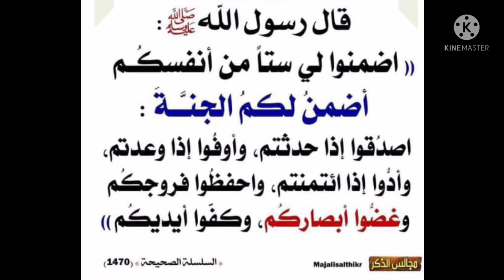ആറ് കാര്യങ്ങള്‍ക്ക് പകരം സ്വർഗം ഉറപ്പ്/ ഹദീസുന്നബവിയ്യ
الحديث اليومي
*DAILY HADHIS*(8)
പ്രവാചകൻﷺ പറഞ്ഞു: നിങ്ങള്‍ നിങ്ങളെ കുറിച്ച് ആറ് കാര്യങ്ങള്‍ ഉറപ്പു നൽകൂ; എങ്കില്‍  ഞാന്‍ നിങ്ങള്‍ക്ക് സ്വർഗം ഉറപ്പ് നൽകാം
*സംസാരിച്ചാൽ സത്യം പറയുക
*വാക്ക് പറഞ്ഞാൽ പാലിക്കുക
*വിശ്വസിച്ച് ഏൽപിക്കപ്പെട്ടതിനോട് നീതി പുലർത്തുക
*ലൈംഗികവികാരങ്ങളെ സൂക്ഷിക്കുക
*നിഷിദ്ധമായ കാഴ്ചകളെ തൊട്ട് കണ്ണുകളെ തടയുക
*അന്യരെ ഉപദ്രവിക്കാതെ നിങ്ങളുടെ കൈകളെ അടക്കി വെക്കുക.